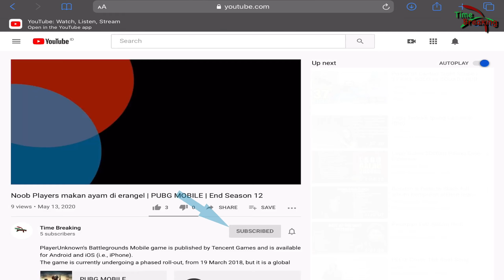History of Yamaha R Series | Sejarah lahirnya R15, R25, R6 dan R1 PART 1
Berawal dari kesuksesan memproduksi alat musik hingga sukses dalam memproduksi motor sport. Sekilas History of Yamaha.

—+ Time Breaking berusaha untuk menyajikan video-video menarik bagi kalian people, so jangan sampai ketinggalan video-video menarik lainnya dari kami.